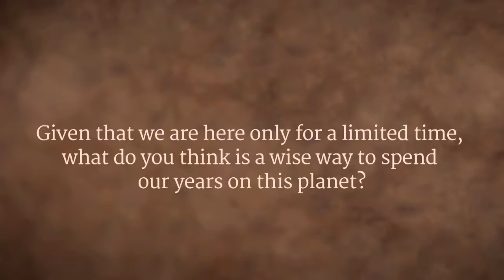Life’s Longing: Sadhguru on “Youth and Truth” at IIT Delhi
At a recent conversation with students at IIT Delhi, Sadhguru is asked, “What is the best way to spend our time here on this planet?” Every life on this planet, he responds, aspires to become a full-fledged life. He discusses life’s longing to transcend boundaries and touch a dimension beyond physical nature.

Sadhguru Talks @ Youth and Truth, IIT Delhi, Mar 2017

sadhguru
sadhguru 2019,
sadhguru speech
sadhguru latest
sadhguru 2020
sadhguru meditation
sadhguru speeches
sadhguru motivation
sadhguru shiva,
sadhguru advice
sadguru
sadhguru bangla
sadhguru live
satguru
isha foundation
yoga